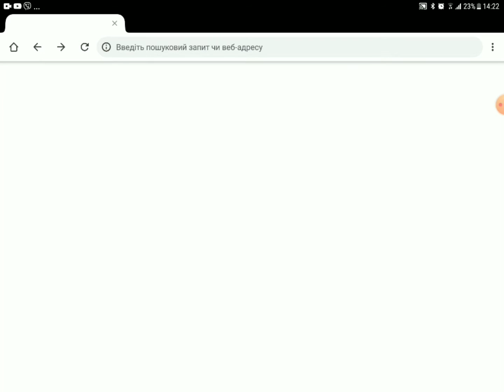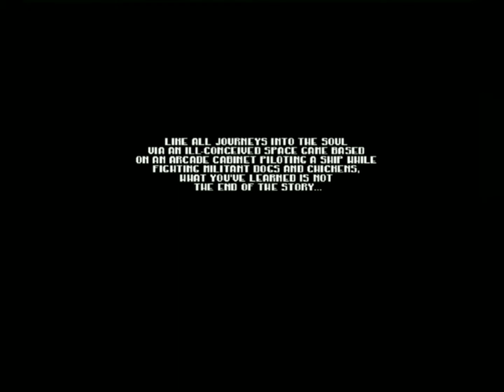Brawl Stars #29 | Пасхалки #9 | Новая игра про 8-бит!😱😱😱